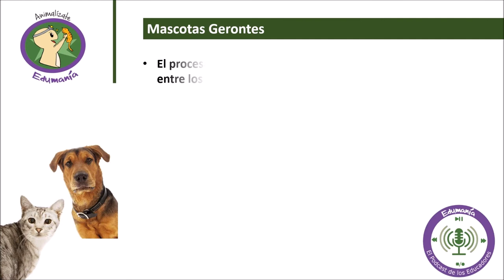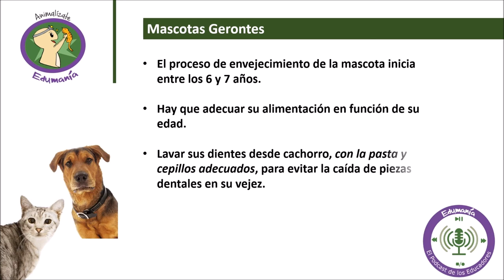Edumania/ Animalízate/ 20191021-CE1819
Edumania. Animalízate .Invitada: Dra. Irene García Bolaños conduce: Lorena González Boscó. Fecha de emisión: 21 de octubre 2019. Este y otros programas los puedes ver con fines educativos a cargo del Lic. Ernesto Gutiérrez Garcés - Director General de Educación Secundaria Técnica en la CDMX.